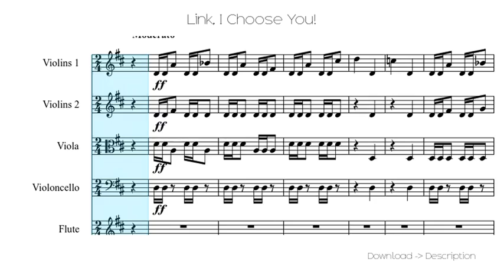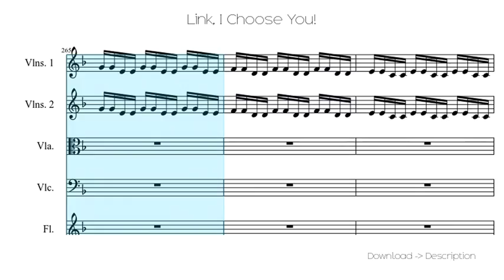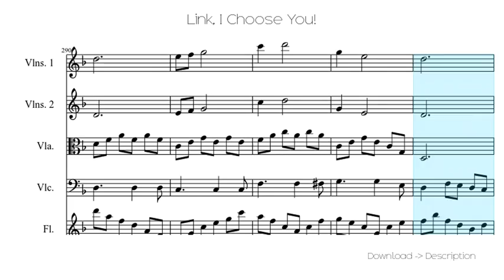Link, I Choose You!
Sheet for song: Link, I Choose You!